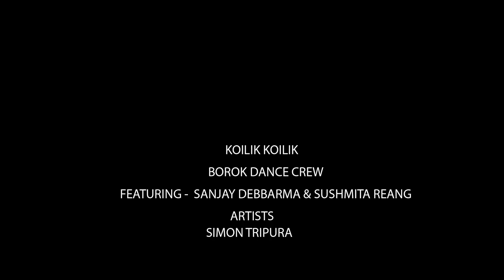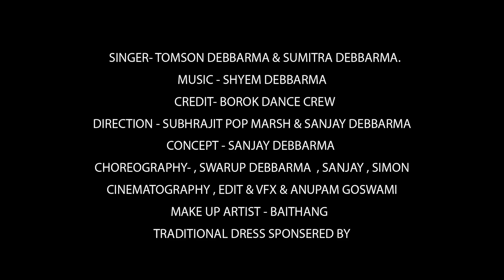KOILIK KOILIK || BOROK DANCE CREW || OFFICIAL KOKBOROK MUSIC VIDEO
Warning:- This is an Official Music Video of this channel.uploading this video to another channel.Without permission is strictly prohibited

Song:- KOILIK KOILIK

Singer:- Thomson & Sumitra

Credit:- BOROK DANCE CREW

Hero/Heroine:- Sanjay Debbarma & Sushmita Reang With All BOROK DANCE CREW Artist

Video Choreographer:- Swarap Debbarma

Producer:- DAILY ENTERTAINMENT

Direction:- Subhajit, Sanjay, Simon